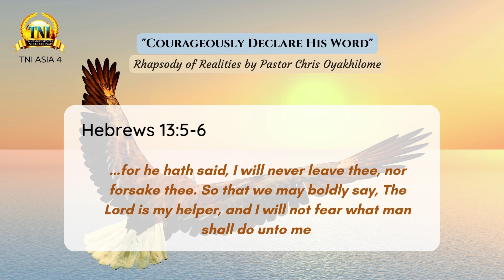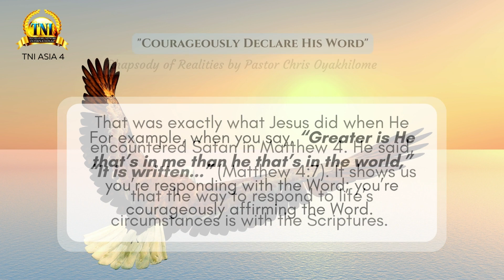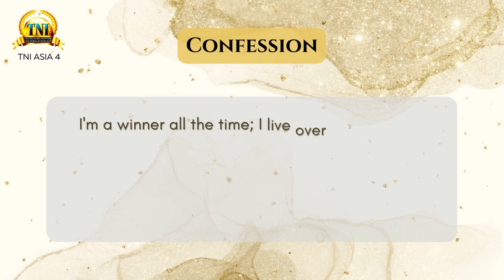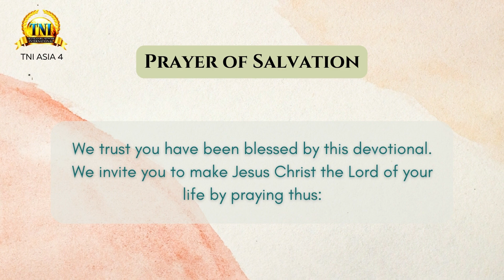COURAGEOUSLY DECLARE HIS WORD ||| 16 JANUARY 2023 RHAPSODY OF REALITIES BY PASTOR CHRIS OYAKHILOME